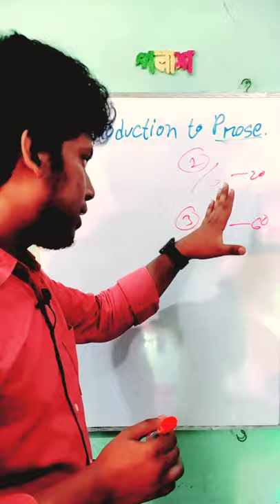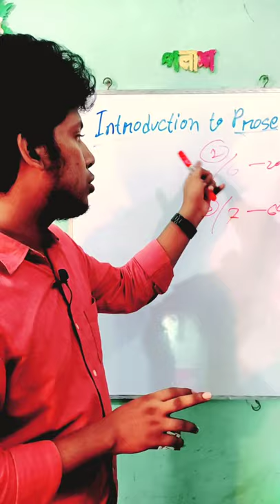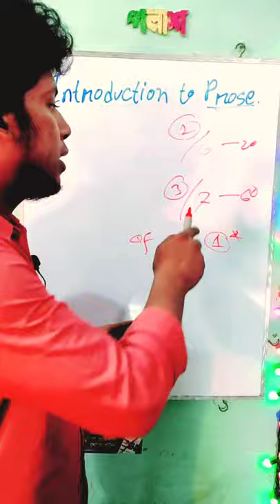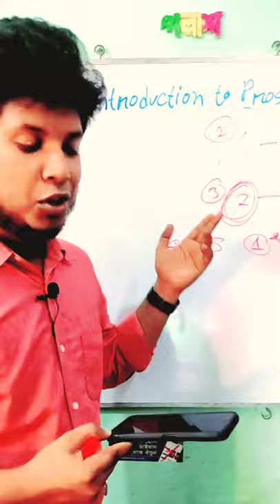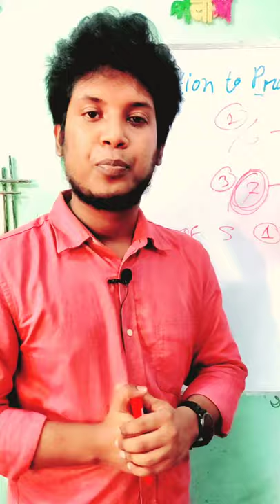Suggestions for Introduction to Prose | 7college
A mother in Mannville
The pendulum
The selfish Giant
Of studies
Shooting an Elephant

ভিভিওটি সম্পর্কে আপনার মতামত ও পরামর্শ  দিলে কৃতজ্ঞ হব।
যে কোন জিজ্ঞাসা থাকলে কমেন্টে বা ফেসবুকে আমাকে জিজ্ঞাসা করতে পারেন। নিচে লিংক দেয়া আছে।

FB Page ⏬⬇️: এখানে আপনাদের প্রশ্ন থাকলে জজ্ঞাসা করুন। উত্তর দিব আমি।⬇️⏬⬇️⏬

 @Learn with Polash